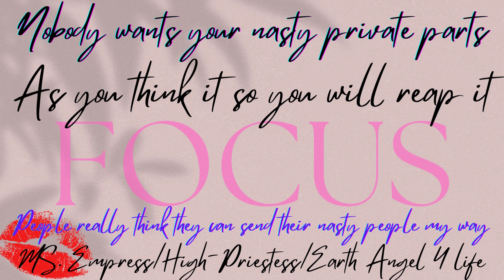MS. Empress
I told these people as you think it so you will reap it and don't think y'all can send your minions my way with their dirty minds while trying to keep my twin stuck with that dirty bitch with all due respect my twin you and I are two different people what my twin do is what my twin do, don't put me in y'all bull shit ever again in y'all life  because I will cleanse y'all with some holy water and give y'all an exorcism and heal all of you lmao and maybe y'all will transform for the better